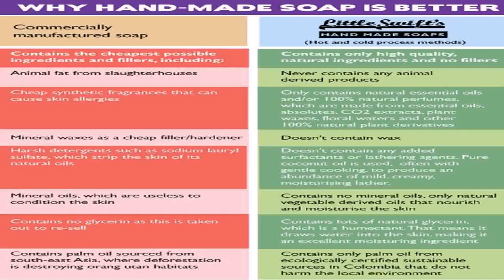Benefits Of House Style (see description) (see description)